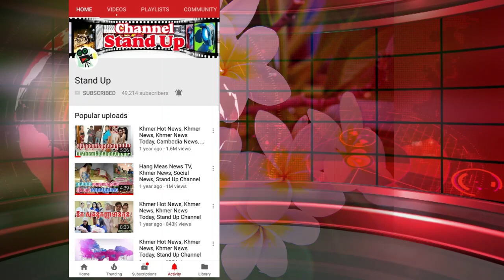​ក្តៅៗ ព្រឺរោមខ្ញាក់ក្រោយដឹងជំនឿរបុរាណ ហាមដាំដើមអពមង្គលទាំងនេះ នៅជុំវិញផ្ទះដាច់ខាត ព្រោះ.., Stand Up